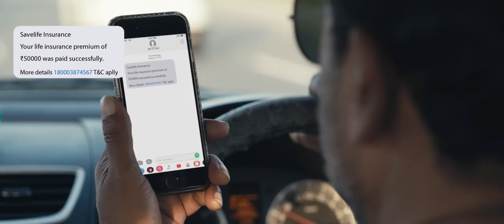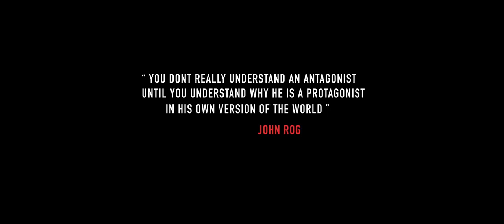ANTAGONIST - Malayalam Thriller Short Film | Vijay Menon, Sadhika Venugopal | Abhilash Nair | HD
Watch 'Antagonist', a Malayalam short film starring Vijay Menon. The story revolves around a case investigation of an intransigent Private Detective. Written and Directed by Abhilash R Nair, Cinematography by Gikku Jacob Peter, Colouring & Editing by Achu Vijayan, Music by Sejo John, Produced by Anoop Neelakandan and Henna Mariam Eapen.  Muzik247 is the online release partner.

Cast: Vijay Menon, Anoop Neelakandan, Sadhika Venugopal, Sreeja Das
Written and Directed By:Abhilash R Nair
Produced By: Anoop Neelakandan, Henna Mariam Eapen
DOP: Gikku Jacob Peter
Editing & Colouring: Achu Vijayan
Sound Design: Shefin Mayan (Soundman Studio, Kochi)
Chief Associate Director: Shahad Nilambur
Assistant Directors: Madhav Vishnu, Vaisak Vishnu Dev, Robbin Thomas, Fazil Mohammed
Associate Editor: Nikhil K Hari, Lijo
Creative Partner: Henna Mariam Eapen
Dront Pilot: Manzoor Zen
Assistant Cameraman: Joel Job, Akish
Make Up: Sumesh Mandapathil, Rajesh K Rajan
Production Controller: Rehim Bhai
Creative Support: Anup Pandalam
Stills: Abhilash Mukundan
Design: Jithin Mohan
Dubbing Artists: Sharan, Vaigha, Meera, Jinu Sijo
Art Support: Leena George, NY's Home Decor
Transportation: Noufal (Grand Traders)